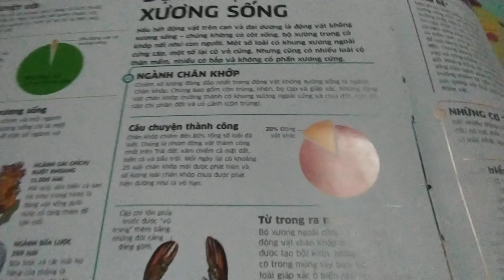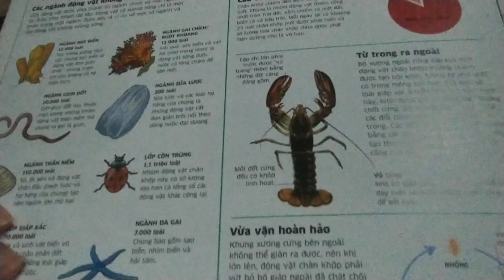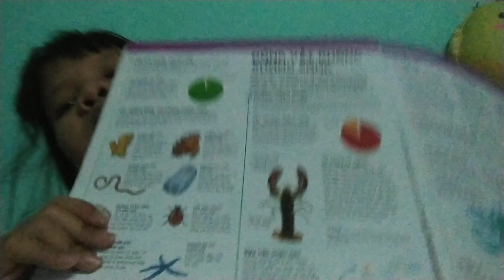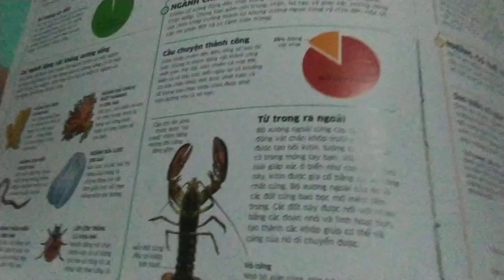NHƯ Ý LÊ nói động vật không có xương sống